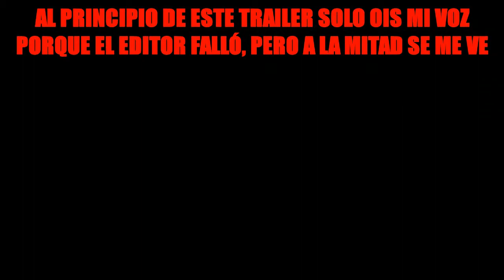RESIDENT EVIL 7 Videoreaccion y Primeras Impresiones Trailer 1 y 2 (Lantern)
Like por el susto inesperado
E aqui una video reaccion con mis primeras impresiones y un pequeño analisis por mi parte de los dos primeros trailers oficiales del proximo Resident Evil VII
Recomiendo verlo con cascos
Me ha costado un huevo editar este video, el editor no estaba de mi parte
Comentad que os parece y si quereis mas videoreacciones de este estilo :)